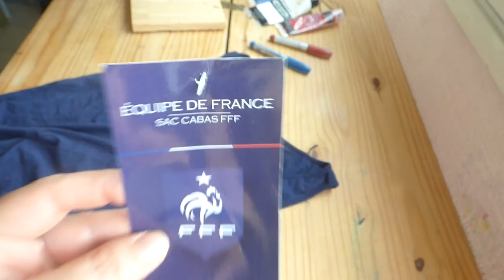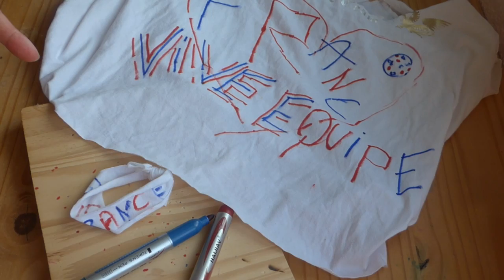DIY : Tee-shirt supporter pour la coupe d'europe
Fan de foot ce tuto est pour toi !
voici comment faire rapidement son maillot de supporter de l'équipe de France.